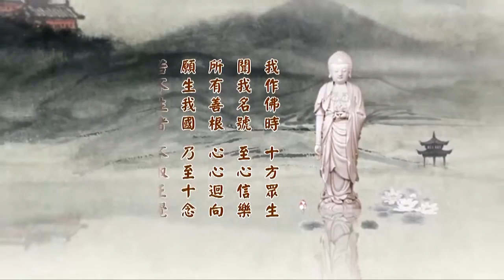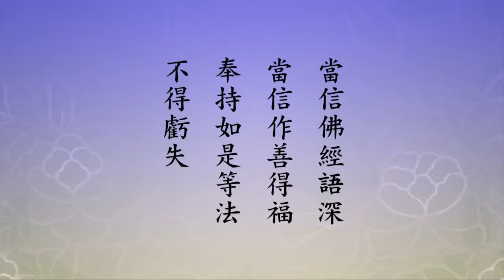淨空老法師 二零一四淨土大經科註 334